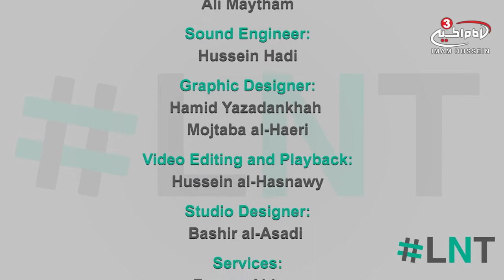The statement of Ayatollah Sayed Shirazi for Arabeen 1449 - LNT with Ahmed Ali - Arbaeen series